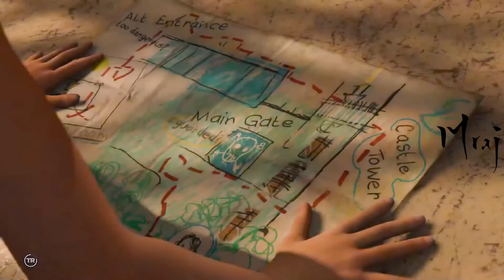Shadow of the Tomb Raider : Definitive Edition | 009 | - ROUGH LANDING - find the path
Shadow of the Tomb Raider : Definitive Edition |  009 |  - ROUGH LANDING - Defeat the jaguars

🔷CPU - intel i7 12th 12700k
🔷Motherboard - GIGABYTE B660M DS3H AX DDR4 (WIFI, BT)

Minecraft
Apex Legends
Grand Theft Auto V
Hearthstone
Minecraft
Apex Legends
Hearthstone
ace in valo,
gta5,
gtav,
Fortnite
Battlegrounds Mobile India
Lineage M
 valorant
MRaj Gaming
pubg pc
🔴 gta 5 gameplay
MRaj Gaming
bgmi

,valorantjett ,valoranttürkiye ,twitchcommunity ,valorantclutch ,csgoclips ,leagueoflegends ,valorantgame,valorantplays,valorantclips ,valorantgameplay